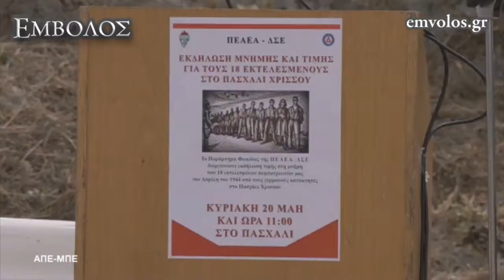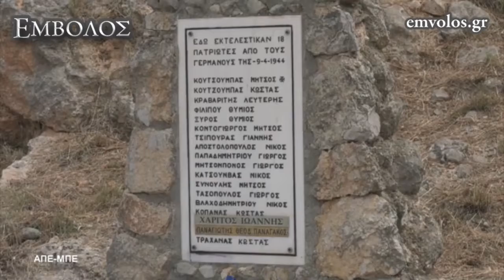Στην εκδήλωση της ΠΕΑΕΑ-ΔΣΕ στο Χρισσό Φωκίδας ο Δημήτρης Κουτσούμπας